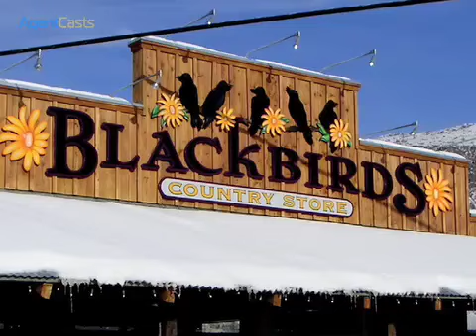Video Tour - Blackbirds Bakery and Grill - 900 E Hwy ...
A Real Estate Video Tour featuring Blackbirds Bakery and Grill located at 900 East Highway 20, Twisp Washington 98856.
This commercial property is available for sale by the B&B group, featuring Commercial Development & Business Opportunities.
This business opportunity, priced reasonably at $219,000, is the peaceful mountain living and prosperous entrepreneur opportunity you have been dreaming about.